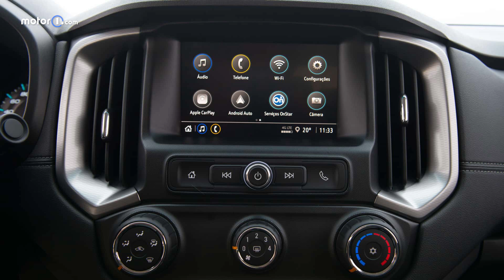Chevrolet S10 Midnight 2024 chega contra a nova Ranger e segurar as pontas até a nova geração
Após apresentação inicial no BBB23 e divulgação de informações preliminares no início do mês, a Chevrolet oficializa agora o lançamento da S10 Midnight 2023. A versão customizada chega ao portfólio da picape com proposta visual diferenciada e a mesma receita já empregada em outros modelos da marca, como Tracker e Onix. O preço sugerido é de R$ 310.100, mesmo valor da variante Z71 (esta com pegada mais off-road).

Dentro do padrão já conhecido da grife Midnight, a S10 Midnight 2023 conta com detalhes escurecidos no logo, grade dianteira, rodas de liga-leve de 18 polegadas, para-choques e mais. Na comparação com a versão homônima lançada em 2019, há diferenças na grade frontal, para-choque dianteiro e rodas mais imponentes, assim como lanternas traseiras escurecidas. A carroceria pode ser pintada nas cores prata Shark, cinza Topázio e azul Eclipse.